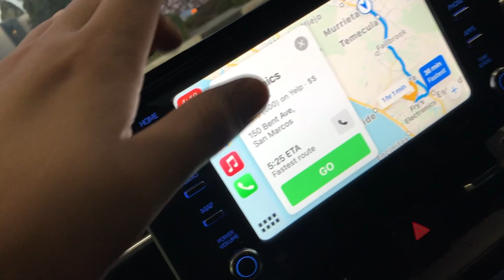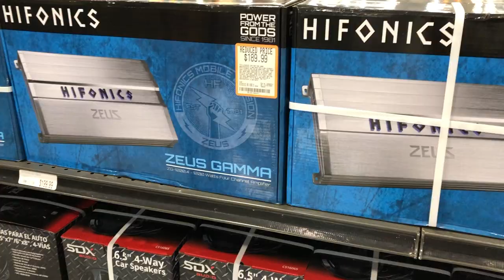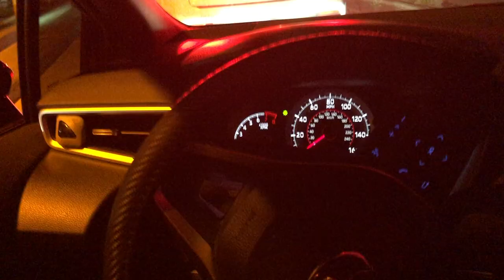keep it going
Welcome back to yet another vlog lets keep it going!!
**LATEST VLOG IN CASE YOU MISSED**